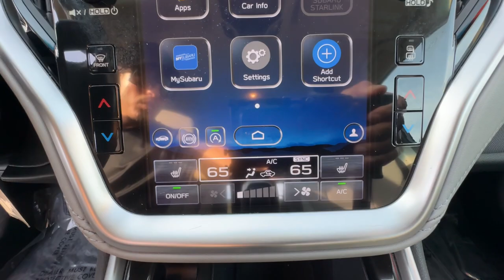2022 Subaru Outback Ventura, Camarillo, Santa Barbara, Oxnard, Thousand Oaks 250192SA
Magnetite Gray Metallic Used 2022 Subaru Outback Premium available in 6404 Auto Center Drive, Ventura, California at Kirby Subaru of Ventura. Servicing the Ventura, Camarillo, Santa Barbara, Oxnard, Thousand Oaks, area.

CERTIFIED PREOWNED PROGRAM. Certified. Clean CARFAX. One Owner! Non Smoker! Passed Dealer Inspection Just Detailed Recent Oil Change Fresh Oil Change Outback Premium 4D Sport Utility 2.5L 4-Cylinder DOHC 16V CVT Lineartronic AWD Magnetite Gray Metallic Gray w/StarTex-Trimmed Upholstery. Magnetite Gray Metallic AWD 2.5L 4-Cylinder DOHC 16V 2022 Subaru Outback Premium 26/33 City/Highway MPGbrbrSubaru Certified Pre-Owned Details:brbr * Transferable Warrantybr * Warranty Deductible: $0br * 152 Point Inspectionbr * Vehicle Historybr * SiriusXM 3-Month trial subscription $500 Owner Loyalty coupon & 1 year trial subscription to STARLINKbr * Powertrain Limited Warranty: 84 Month/100000 Mile (whichever comes first) from original in-service datebr * Roadside AssistancebrbrbrSee us today at Kirby Subaru! Excellent selection of Used Vehicles Financing Options Serving Ventura Oxnard Camarillo Santa Barbara Ojai Simi Valley Newberry Park Thousand Oaks Moorpark Los Angeles San Luis Obispo Santa Maria Santa Paula Fillmore Valencia Castaic Malibu Carpinteria Calabasas Montecito Ventura County Los Angeles County Santa Barbara County.